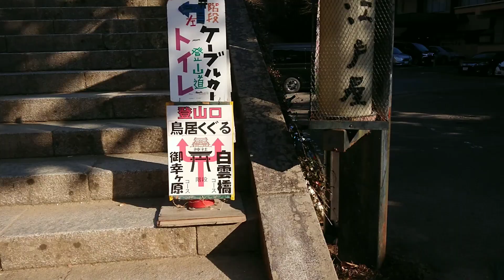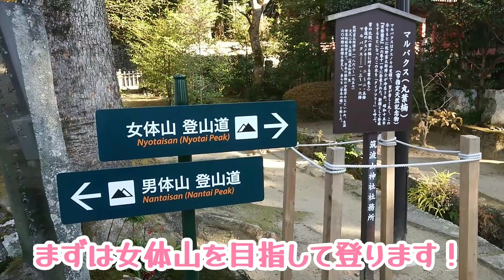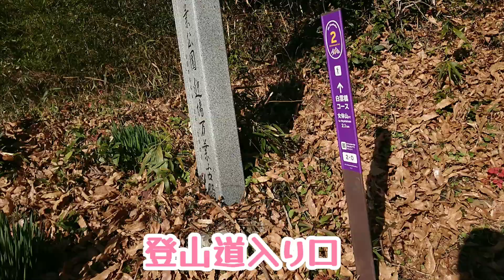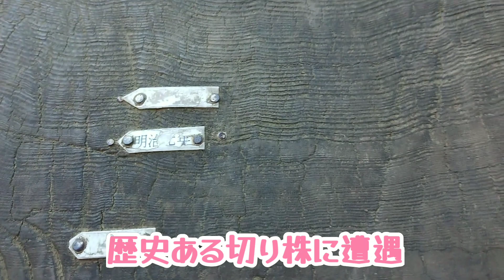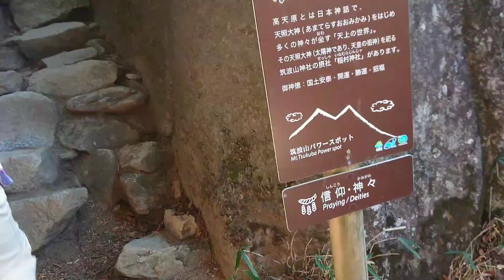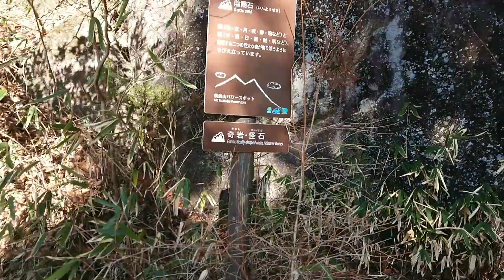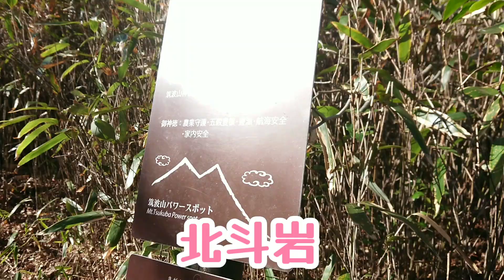【筑波山登山】①お正月の筑波山。魅力たっぷり白雲橋コースを歩きました！女体山山頂からよい眺め★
こんにちはでございマウンテン🗻🍀

2023/1/8
お正月感漂う筑波山を登ってきました！

その第１弾です🍀
今回は
・筑波山神社〜弁慶茶屋跡〜女体山山頂

筑波山の魅力のひとつ、
奇岩にもたくさん出会いました！ ＼(^^)／

ぜひ、楽しんで頂けたら嬉しいです🍀

次回の第２段は、女体山山頂からです＊

今回は奇岩の全部には動画で撮れなかったので、また奇岩・奇石特集も出来たらなと思います＼(^^)／★